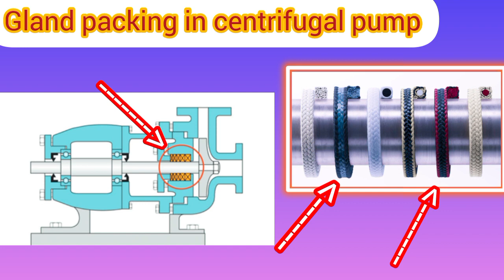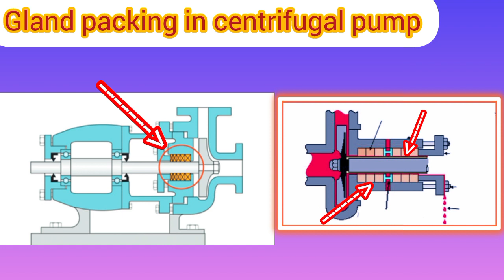gland packing in centrifugal pump || gland packing installation || gland packing types